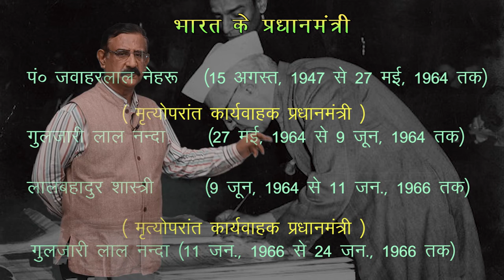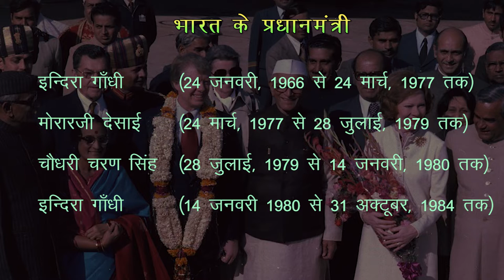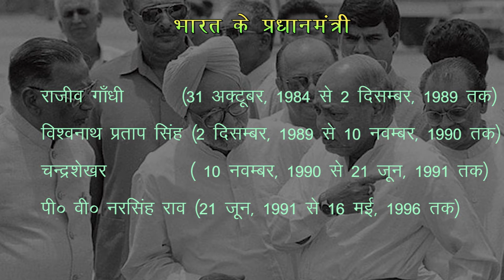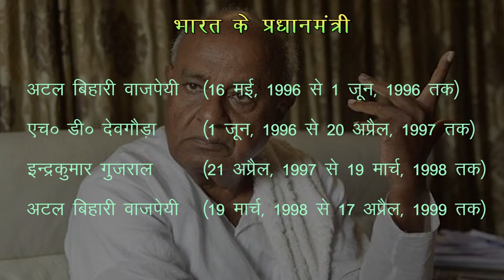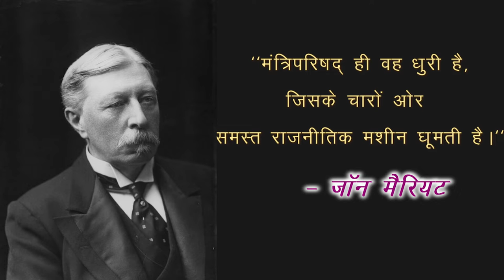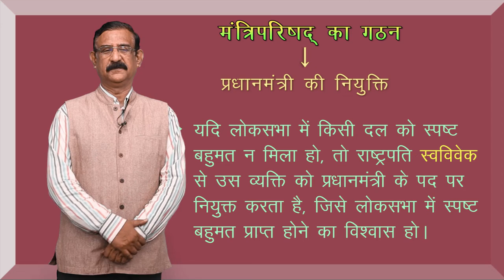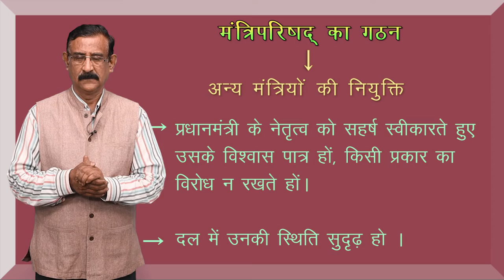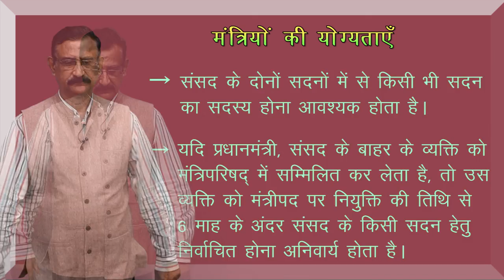CLASS 11th | POLITICAL SCIENCE | CHAPTER - EXECUTIVE